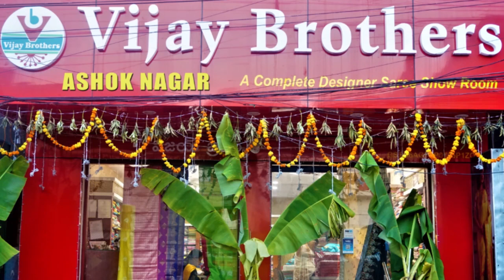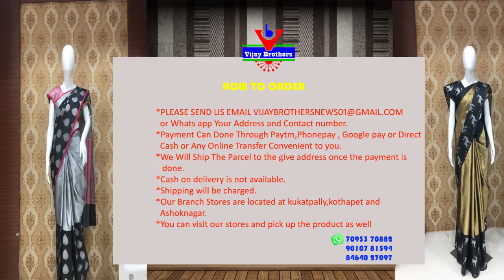Latest Collections In Maheswari Silk Sarees | EP868 | 8464027097,7093370882